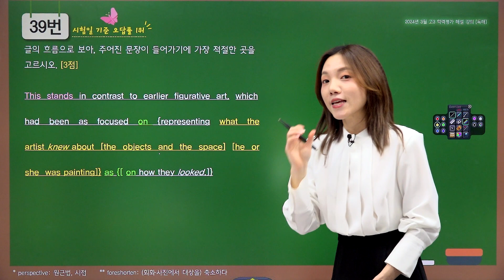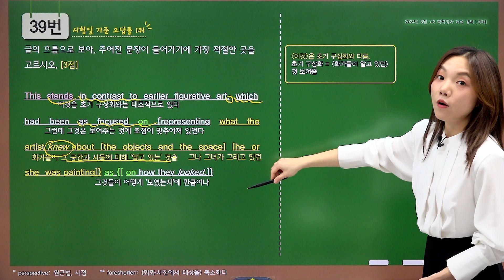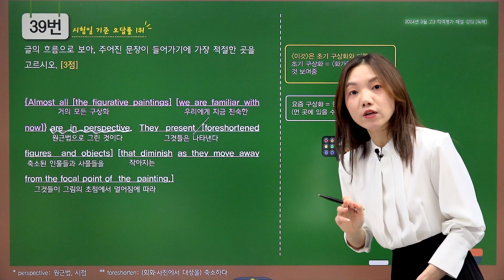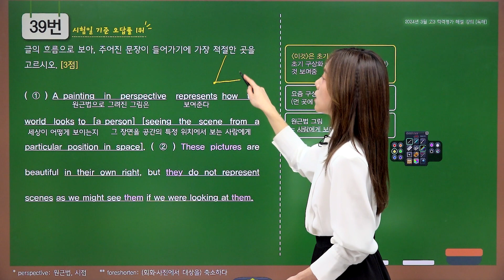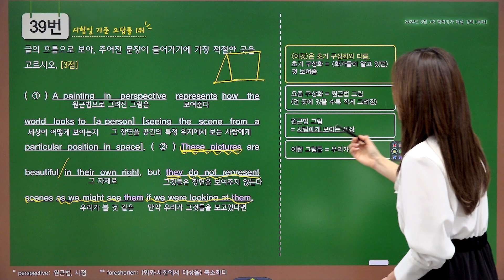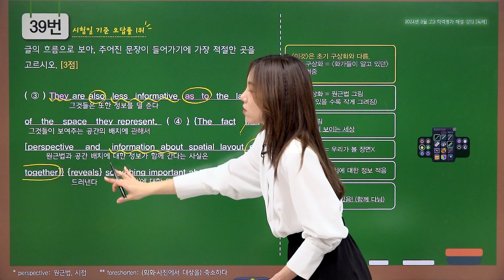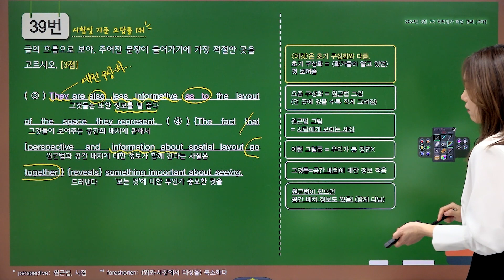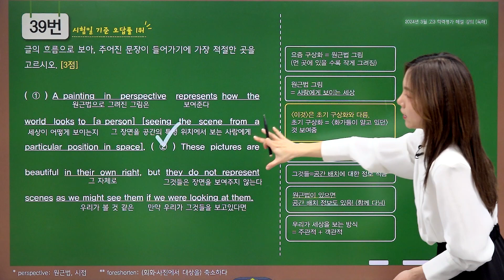[밀크T 입시] 2024년 3월 고3 학평 영어 39번 해설｜영어 강혜진T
밀크T 영어 강혜진 선생님의 2024년 3월 고3 학평 영어 39번 해설